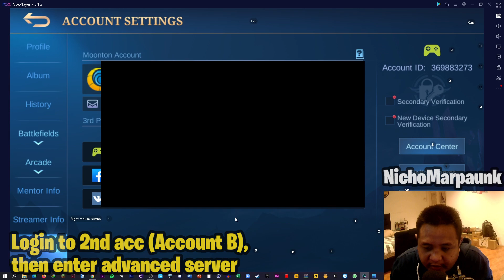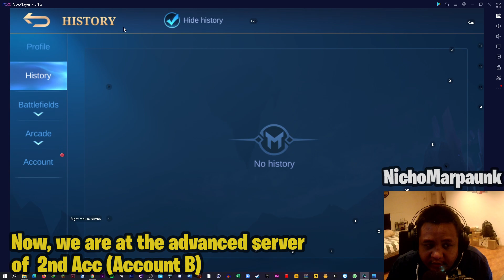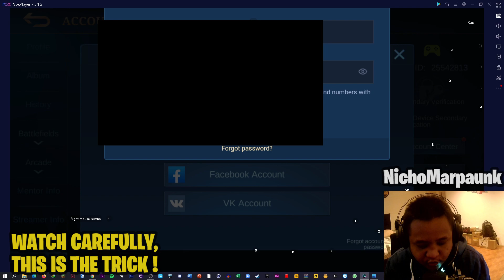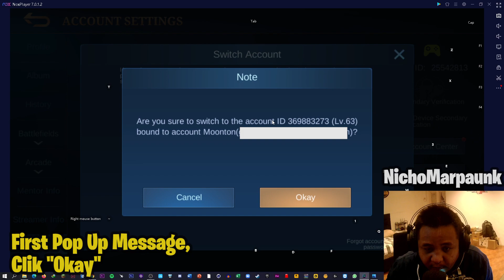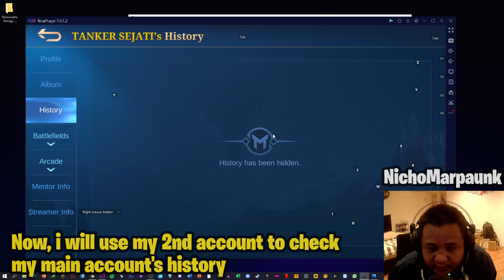HOW TO HIDE YOUR HISTORY ON ORIGINAL SERVER - NEW 2021 TRICK - ENGLISH / TAGALOG - NO CLICKBAIT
For Proof Check My Account :
25542813

You Need 2 Accounts To do This Trick.

Account A - Your main account that you want to hide the history
(Account A Doesn’t Matter IF it have access to Advanced Server or no)

Account B - The second account that used to help replicate this bug
(Account B Must Have Access To Advanced Server)

Step By Step :

1. Login to account B, then Enter The Advanced Server on Account B

2. Use the switch account Feature, then login to Account A. Now you will go back to original server on Account A
This Next Step is Crucial, so read carefully!!!

3. Once you are on Account A (Original Server), Use the switch account feature, then login to account B again.

4. There will be two pop up messages.

5. First, the one that displays your ID and Level - This one Click OK

6. Second, the one that displays “Successfully Switched Account”.
DO NOT CLICK OK on the second popup, But press BACK BUTTON on your phone.

7. After that, close the account switching window, And on the Left Of your screen click the “HISTORY” tab.

And BOOM, now you will see the “Hide History” Button, on your main account on ORIGINAL Server, just tick it to hide you’re history.

To Make Sure its hidden, use another account and search your ID or username.